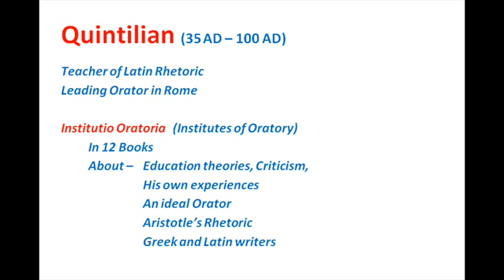C012 Quintilian Institutio Oratoria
Literary Criticism